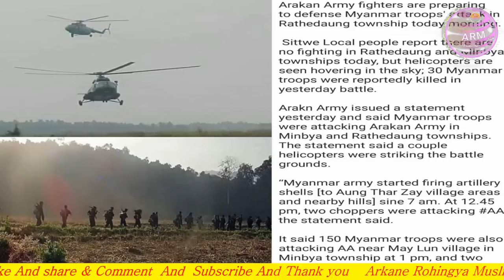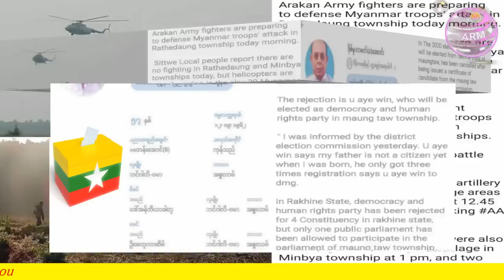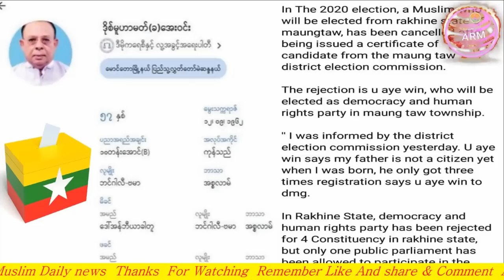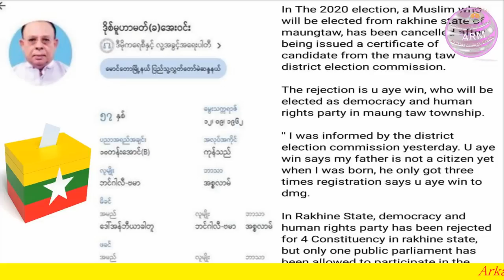TODAY 05 OCTOBER 2020 English News Translation in Rohingya Language By Mr Ismail